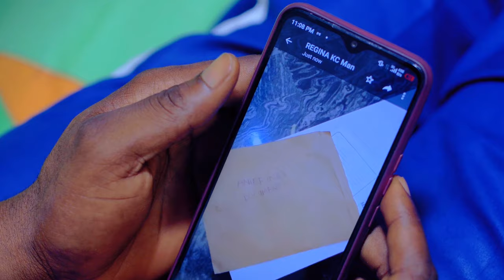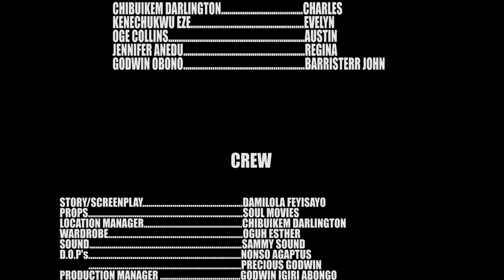PERFECT MATCH (Chibuike Darlington, Kenechukwu Ezeh ) - Brand New 2024 Nigerian